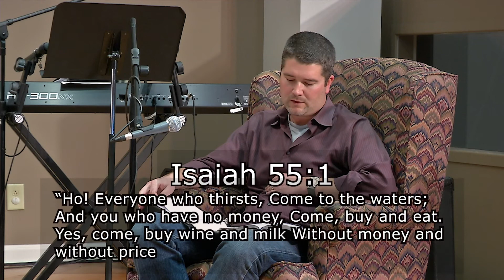CC Long Hollow Study: Discipleship: The Sermon on the Mount Part 2